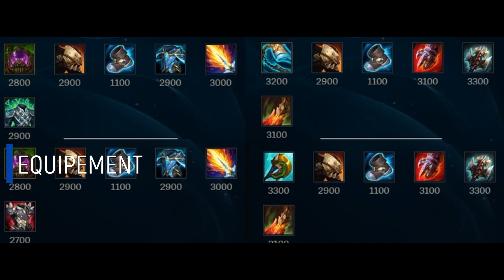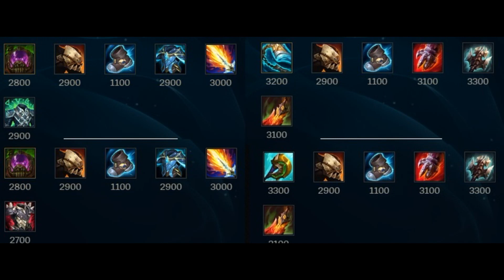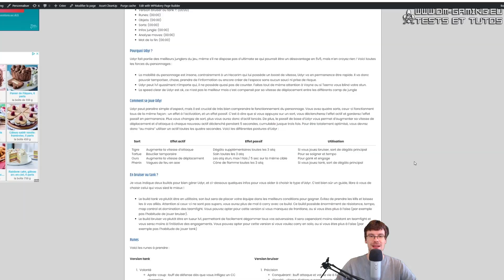Udyr Jungle S11, le guide ultime du champion de LoL en tank ou bruiser !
Udyr Jungle S11 : tout savoir sur l’un des meilleurs junglers du moment ! Je vous présente deux builds, tank et bruiser pour monter en elo !

Sommaire
Intro: (00:00)
Pourquoi Udyr: (00:17)
Comment se joue Udyr: (00:50)
Version bruiser ou tank ?: (02:40)
Runes: (03:15)
Objets: (04:22)
Ordre des Sorts: (05:33)
Infos jungle: (06:35)
Analyse play, la puissance d’Udyr: (09:45)
Mot de la fin: (12:47)

Pourquoi Udyr ?
Udyr fait partie des meilleurs junglers du jeu, même s’il ne dispose pas d’ultimate se qui pourrait être un désavantage en 5v5, mais n’en croyez rien ! Voici toutes les forces du personnages :

La mobilité du personnage est insane, contrairement à un Hecarim qui lui possède un boost de vitesse à durée limitée, Udyr va en permanence être  un champion rapide. Il va donc pouvoir temporiser, chase, prendre de l’information ou encore créer de l’espace sans aucun souci ni prise de risque.
Udyr peut 1v1 quasiment n’importe qui, il ne possède quasi pas de counter. Faites tout de même attention à Vayne ou si Teemo vous blind votre stun.
La speed clear de Udyr est ok, ce n’est pas le meilleur mais c’est compensé par sa vitesse de déplacement entre les différents camp de jungle
Comment se joue Udyr
Udyr peut paraitre simple d’aspect, mais il est crucial de très bien comprendre le fonctionnement du personnage. Vous avez quatre sorts, ceux-ci fonctionnent tous de la même façon : un effet à l’activation, et un effet passif. C’est à dire que si vous appuyez sur un sort, vous déclencherez l’effet actif et garderez l’effet passif en permanence. Plus vous changez de sort, plus vous aurez donc d’actif lancés. De plus, le passif de base d’Udyr vous permet d’augmenter sa vitesse de déplacement et d’attaque à chaque nouveau actif déclenché pendant 5 secondes, cumulable jusque trois fois. Pour être totalement optimisé, vous devrez donc “au moins” utiliser un actif toutes les quatre secondes. Voici les différentes postures d’Udyr :

Sort Effet actif - Effet passif - Utilisation
Tigre - Augmente la vitesse d’attaque - Dégâts supplémentaires toutes les 3 atq
Tortue - Bouclier temporaire - Soin toutes les 3 atq
Ours - Augmente la vitesse de déplacement - Les atq stun, max 1 fois / 5 sec sur la même cible
Phenix - Vagues de feu en aoe - Cône de flamme toutes les 3 atq

Si vous jouez bruiser, sort de dégâts principal
Pour se soigner et tempo
Pour gank et engage
Si vous jouez tank, sort de dégâts principal

En bruiser ou tank ?
Je vous indique deux builds pour bien gérer Udyr, et ci-dessous quelques infos pour vous aider à choisir le type d’Udyr. C’est bien sûr un guide, libre à vous de choisir celui qui vous sied le mieux !

Runes

Version tank
Volonté
Après-coup : buff de défense dès que vous infligez un CC champion
Coup de bouclier : buff de dégâts contre champion quand bouclier
Conditionnement : armure après 12 minutes
Inébranlable : buff de ténacité
Précision
Ténacité : augmentation de ténacité après kill
Triomphe : soin après kill
Vitesse d’attaque / Force / Armure
Udyr tank guide S11 jungler League of legends

Version bruiser
Précision
Conquérant : buff attaque et vol de vie à 12 stacks lors de vos atq
Alacrité : vitesse d’attaque permanente après kill
Coup de grâce : dégâts supplémentaire sur champion bas pv
Sorcellerie
Manteau nuageux : vitesse de déplacement après sort d’invoc
Célérité : vitesse de déplacement augmentée

Objets
Voici deux sets d’objets pour Udyr, en fonction de votre choix tank ou bruiser. Vous pourrez biensur adapter en fonction de l’équipe adverse, si l’adc d’en face est feed ou si majoritée d’ap par exemple.

Version tank
Chimico-scaphandre : cooldown et vitesse
Botte niveau 1
Plaque du mort : vitesse, dégâts, résistance physique
Botte niveau 2 : résistance physique ou magique
Force la nature : résistance magique, vitesse
Fléau de la liche : buff de dégâts
Visage spirituel (résistance magique, régen) ou cote épineuse (anti-ad)

Version bruiser
Estropieur (vitesse et dash) ou pourfendeur divin (anti-tank)
Bottes niveau 1
Tiamat : clear de la jungle
Gage de Sterak : résistance et dégâts
Hydre titanesque : vie et dégâts
Danse de la mort ou une armure